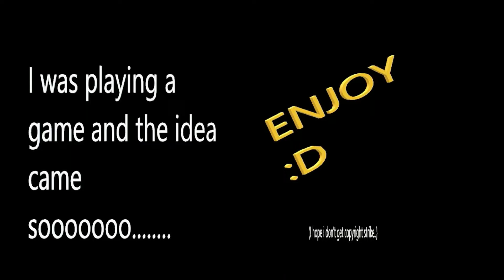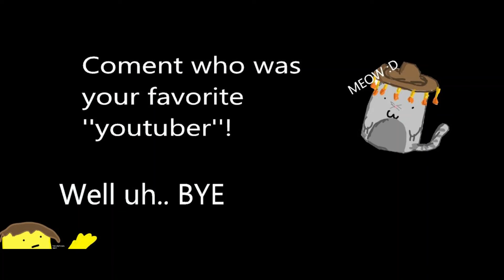Roblox cringy intros!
Sooo yeah.. i did that.